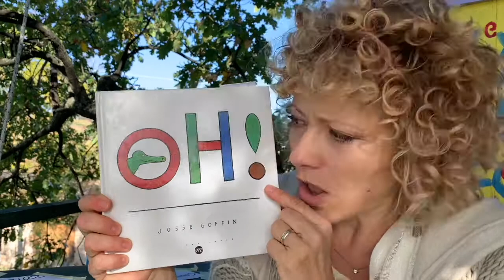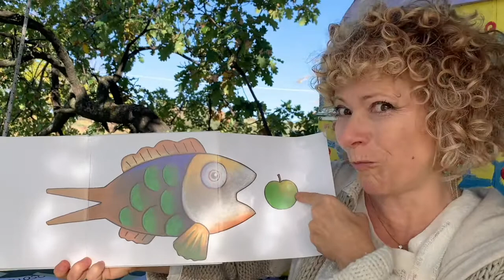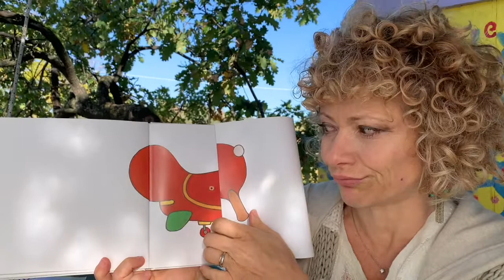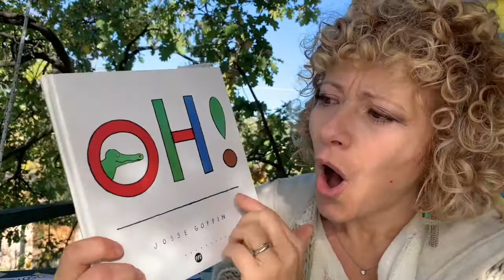ALESSIA CANDUCCI legge OH! di Josse Goffin per Villa Dora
ALESSIA CANDUCCI legge OH! di Josse Goffin nella Rubrica GLI INTROVABILI DALLA CASA SULL' ALBERO,  per la Biblioteca Villa Dora di San Giorgio di Nogaro. Il video è stato realizzato nell' autunno 2020.